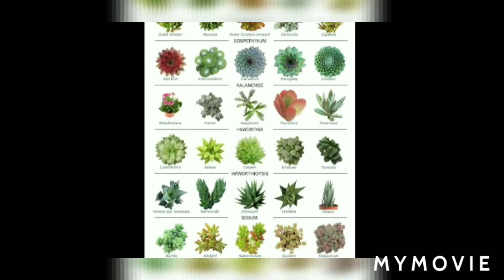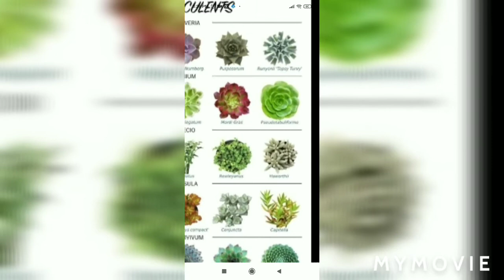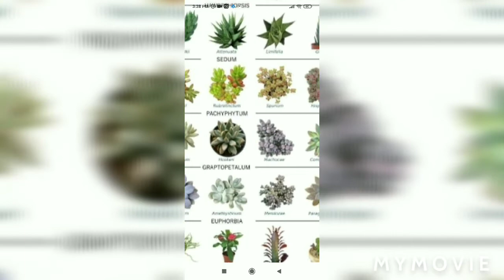Different types of cactus and succulent || Hanna Molina